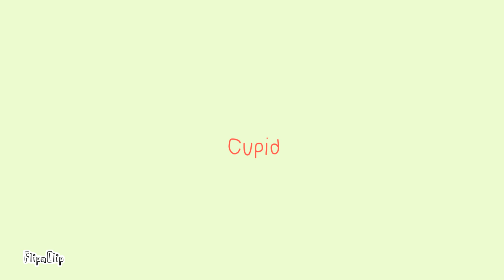Cupid - Flipaclip animation meme (remake)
"Please forgive me Sua."

Look who's back on Lovesick Dilemmas ~_~

stuff used to make this video:
- Flipaclip
- Ibis paint X